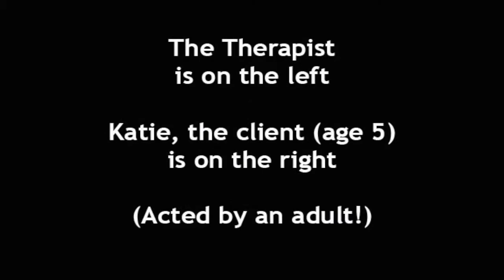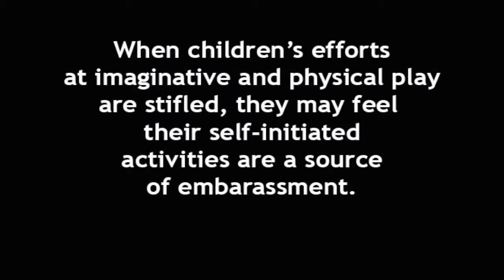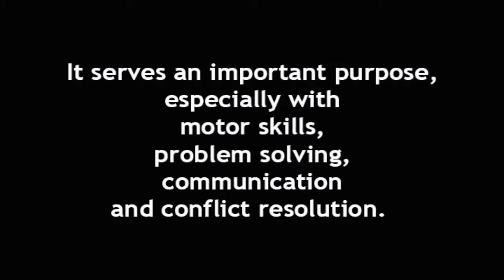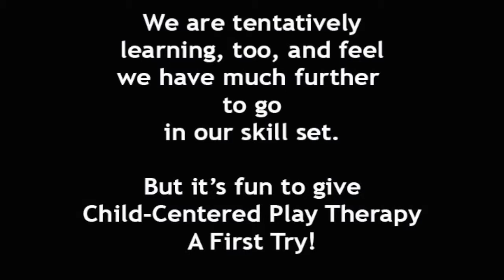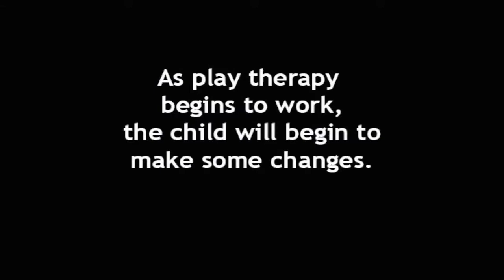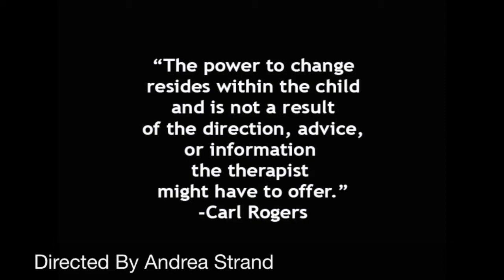Interview Katie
This video is about Interview Katie